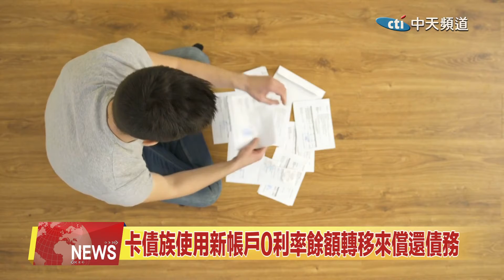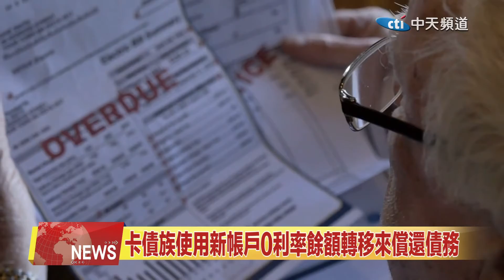2021.01.02中天北美新聞-1 今年卡債餘額下降9% 為2017年以來最低